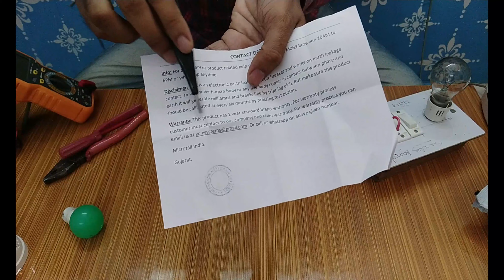RCCB LIVE TOUCH TEST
Brand XCELLENT
Current Rating 32 Amps
Item Dimensions LxWxH 9 x 7.5 x 7 Centimeters
Circuit Breaker Type Standard
3-30 mA leakage with 32 A overload, Short Circuit Protection
High voltage cut off over 280V
Made in india
1 Year Manufacturer Warrenty
ISI marked MCB

Product details
Product Dimensions  :  9 x 7.5 x 7 cm; 370 Grams
Date First Available  :  27 February 2019
Manufacturer  :  XCELLENT ENTERPRISE
ASIN  :  B07P9Z5MSK
Item model number  :  XE-RCB01
Country of Origin  :  India
Manufacturer  :  XCELLENT ENTERPRISE
Item Weight  :  370 g

Item Specifications:

Warranty: 1 Year Manufacture
Warranty Service: Replacement

Package contains: 1 ELCB (Earth Leakage Circuit Breaker) unit, 1 Test Report, 1 Pack mounting screw.

Product Descriptions :

32 Amp ISI Marked MCB. It Saves your life from lethal Electrical shock. Protection against overload. Protection against short circuit. Protection against high voltage. Protection against shock. Variable adjustment of leakage current. 3mA to 30mA. Emergency bypass facility. Auto and bypass switch provided.

Technical Specification:

Supply Voltage: single phase 230 VAC
High Voltage Cut Off: 280 VAC
Working: This Model Will Automatically Switch off Your Main Supply During Any Overload & Short Circuit Condition. It has electric shock Protection (in case of any person touch live wire by mistake then our ELCB close main supply instantly and save their life)
Applications: ELCB is of much used in homes, hospital, industries. Use of this product saves Life from shock. Helps in preventing overload and over voltage. Help in saves important home appliances from high voltage.
Salient Features: Easy installation, Sturdy construction, Efficient operation, Advance Embedded Technologies.
Our offered product is manufactured by our adroit professionals using quality tested components and modern technology. we kindly request buyers to communicate with us if there are any issue. we will help to solve all of your issue. Every care is taken for packing so that the item reaches to the buyer safely and undamaged.